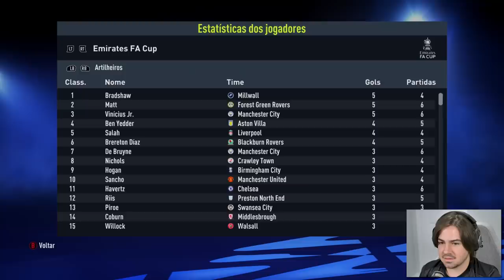A CADA GOL MARCADO VINI JR GANHA +1 DE OVER!!! FIFA 22